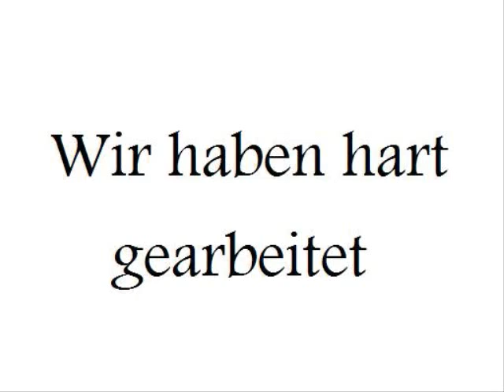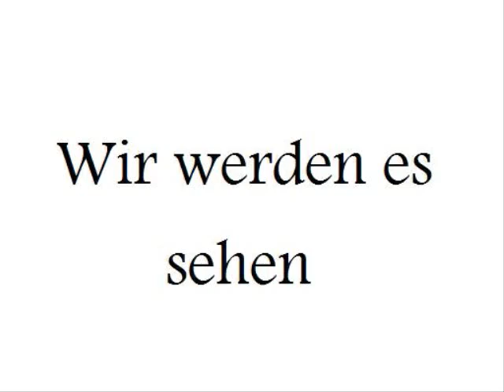Theaterprojekt 9a 9.2.2008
n paar von meinen pics vom 1. tag